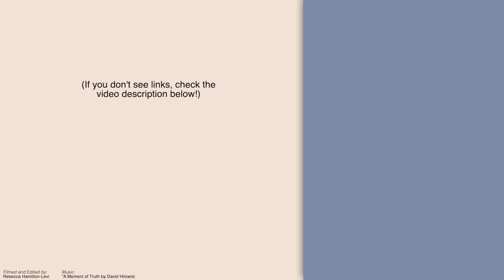A Quaker Response to State-Sponsored Violence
Transcript:

One thing that I noticed here in North America right now, as we are visiting here at a very difficult time -- we're at Haverford College where I'm a Friend in Residence-- when the State itself is taking the power-- the God given power-- to take away life, it sends a very wrong message to the people. This reminded me-- it took me back to our own situation in South Africa 30 years ago.

My name is Nozizwe Madlala-Routledge, I live in Cape Town, and I'm a member of the Quaker Community of the Western Cape. My name is Jeremy Routledge, I live in Cape Town, and I'm a member of the Quaker Community in the Western Cape.

At the time when I became involved with Quakers there was a lot of violence in my country, in South Africa. I was an activist in the struggle to end apartheid and we were faced with an onslaught of state-sponsored violence in our community, and when I met Jeremy we often spoke about a way to respond to the violence. And of course people were arming themselves-- activists were arming themselves, protecting their communities in that way because they could be attacked at any time in the night.

So, we had very vigorous discussions about how to respond to the violence. I had joined the African National Congress, the ANC, which had itself adopted violence as a means to respond to the government-- the state. So I remember one conversation I had with Jeremy where he was insisting that it was never correct to use violence to respond to violence. I related to this and I think I got attracted to this idea of responding nonviolently, even though I don't think I was completely convinced at the time. So going to Quakers for me was very, very important because it confirmed what I think was deep in my own personal understanding of violence and nonviolence, and my strengths grew in this and I find that is the only answer.

Anti-Apartheid Actions

So, at that time when I joined as an attender there was a growing opposition to the apartheid system in South Africa. I had helped to establish a woman's organization called the Natal Organisation of Women, which came together annually to commemorate the role of women in the struggle to end apartheid.

So it was a very busy time for us: we marched in the streets; we called for the release of Nelson Mandela, who was serving a very long prison sentence; we asked for the unbending of our organizations that had been bent in the early 60s. So coming to Quakers was, in some ways, a space for me to be quiet because it was very noisy out there.

Conscientious Objection

My first introduction to Quakerism was meeting one of four Quakers in Durban, where I lived-- the only one under 60 years old-- and she had been in Philadelphia at the Movement for a New Society and came back with lots of wonderful ideas, which I found fascinating.

In the 70s, the Soweto (the government) called them riots, others called them a peaceful protest, which was attacked; it galvanized South Africa into White people questioning what was going on. A large number of my colleagues, friends, immigrated to Australia or New Zealand, but I didn't think of leaving and I started collecting newspaper cuttings and the church seemed to be playing an important role, and then I came across a conscientious objector-- the church had a series of pamphlets and I thought, "well, if you're a Christian you must be a conscientious objector if you are White," and I saw a role for myself as a White South African in doing that.

It just brings back all of the pain after I observed the very disturbing image of a man who was crying out to the policeman, who had his knee on his neck, and he was crying out saying he couldn't breathe. It was difficult for me to imagine that such violence could happen from someone in uniform in a country that I regard as a free country, and it seems to be state-sponsored violence. To me, I ask myself so is this in the training of the police that they are allowed to do this?